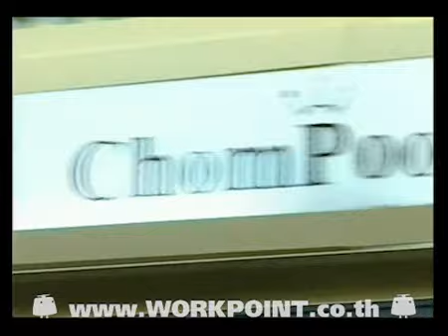SME ตีแตก ชมพูดัง(19-08-2554) 1-4